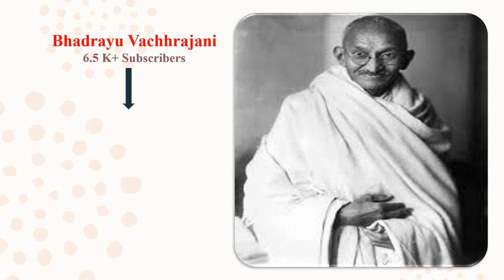Bhadrayu@સંતુલન:Gandhi@150 *બંદેમેં હૈ દમ* - મણકો - ૫૨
Bhadrayu Vachhrajani